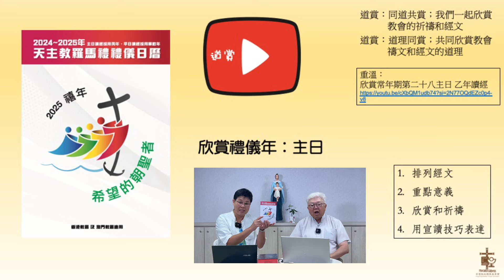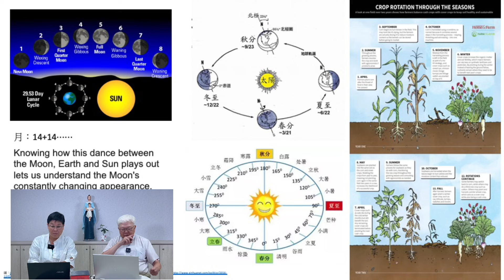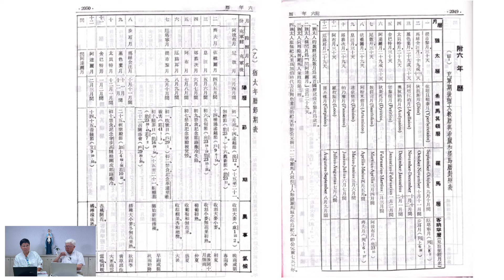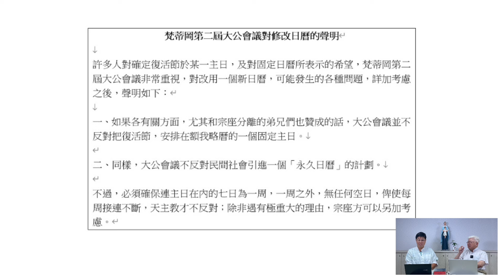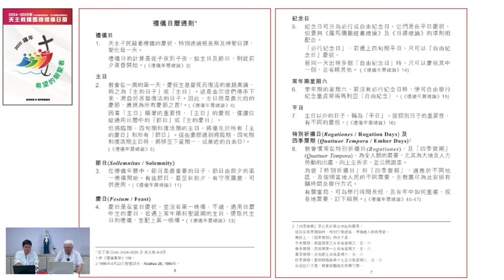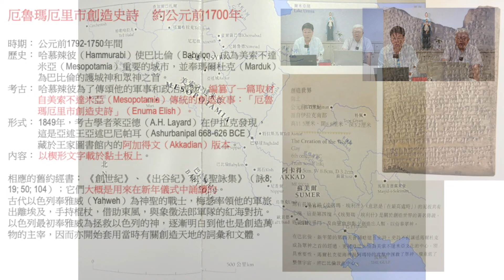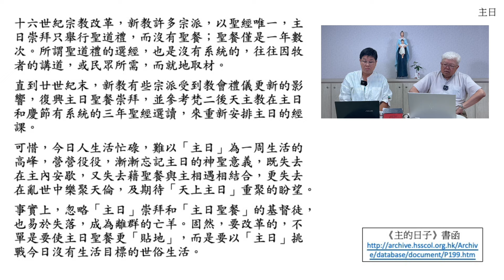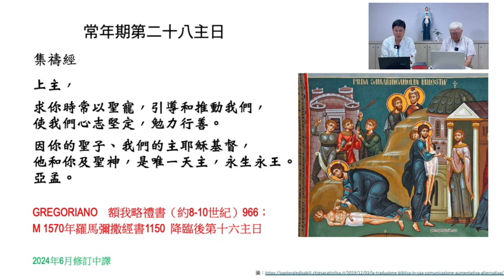20241010 欣賞禮儀年：主日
欣賞禮儀年：主日

重温：欣賞常年期第二十八主日 乙年讀經 v8